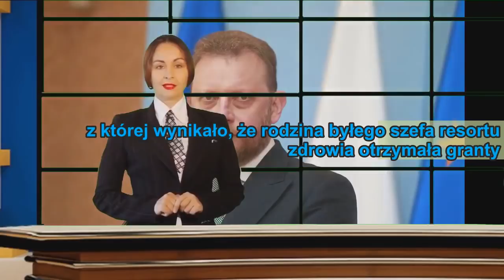Fatalne wieści o Szumowskim. Nikt nie miał pojęcia co dzieje się za zamkniętymi drzwiami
Łukasz Szumowski zmaga się z poważnym problemem natury osobistej. Były Minister Zdrowia zdradził, że jedna kwestia nie daje mu spokoju i wywiera duży wpływ na jego życie. Nikt nie miał pojęcia co dzieje się za zamkniętymi drzwiami. Sytuacja jest naprawdę poważna. Pozostaje współczucie.